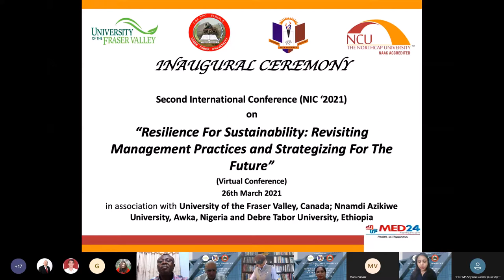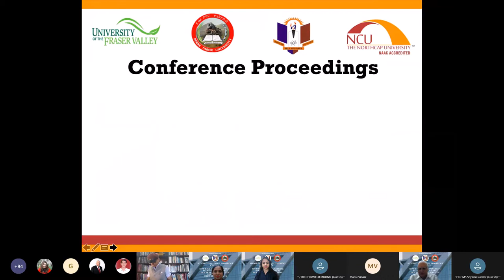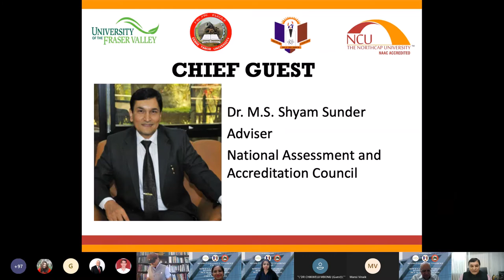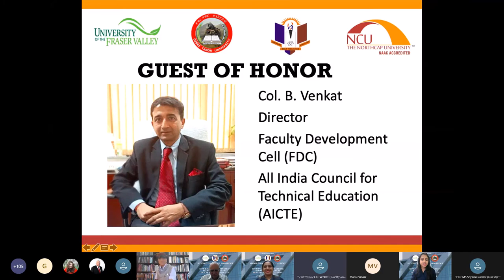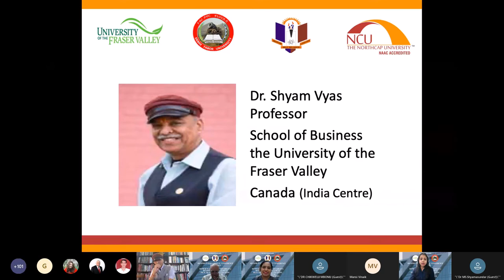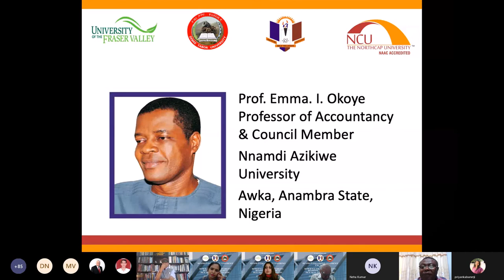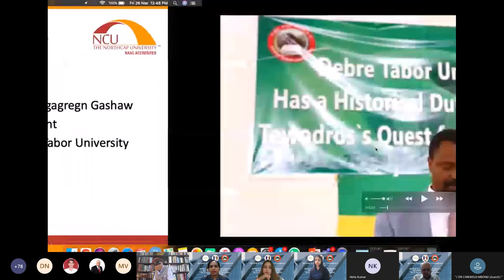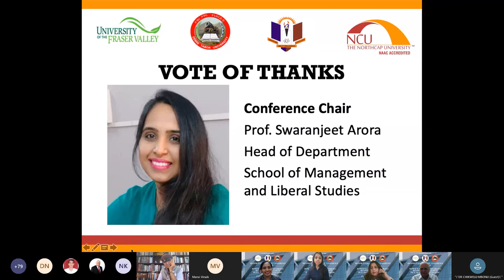2nd International Conference (NIC2021) organized by School of Management & Liberal Studies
The School of Management and Liberal Studies at The NorthCap University organized the 2nd International Conference (NIC 2021) on 'Resilience for Sustainability: Revisiting Management Practices and Strategizing for The Future' on March 26, 2021. The virtual conference was organized in association with leading Canadian and African universities.

Participating scholars presented multiple research papers on various topics related to sustainability including Education, Health, Information Technology, Marketing, Human Resource Management, General Management, and Finance.